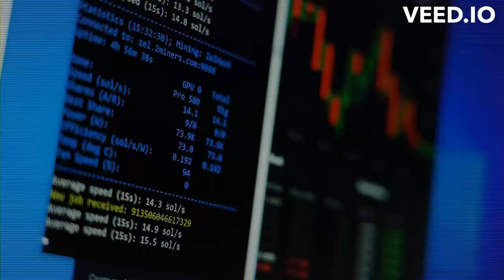What is cryptocurrency ?